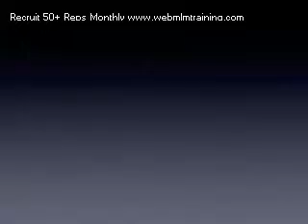4Life Research - The Complete 4Life Research Success Secret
Recruit 50+ Reps Into Your Business Every Month. 7 Free Videos Show you How.  NetDivvy.com 4Life Research - The Complete 4Life Research Success Secret is a video designed to help you explode your 4life research mlm business. Vince Reed President of NetDivvy reveals his secrets to success and teaches you how to dominate your 4life research business 4Life Research - The Complete 4Life Research Success Secret